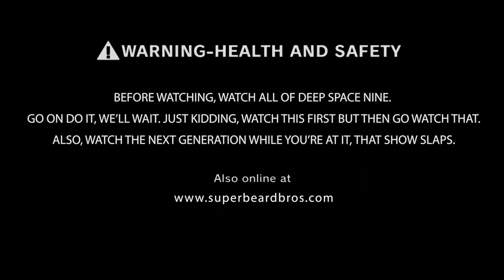Star Trek: Deep Space Nine - Crossroads of Time | Ep. #4 | Eff It Beard Bros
Welcome to another stellar episode of Eff It Beard Bros brought to you by Casey Wood, who requested we play Star Trek Deep Space Nine Crossroads of Time for the Super Nintendo Entertainment System. Thank you Casey Wood!

My Bajoran bomb and your Bajoran bomb
sittin' by the Sisko
If Jirard fails, he'll be killed dead and set the whole ship on fire!

Talking about hey now, hey now, 2 minutes to exploding
Bet your 5 dollars they'll all blow up
Jock-a mo fee na-n

Star Trek: Deep Space Nine – Crossroads of Time is a 1995 action-adventure video game for the Genesis and Super NES platforms, based on the television series Star Trek: Deep Space Nine. The player controls a member of Deep Space Nine's crew, mostly Captain Benjamin Sisko, but also Doctor Julian Bashir, Major Kira Nerys and Odo. Most of the game's levels are cinematic platformers; one is a horizontal-scrolling shooter. Platform levels are of two types: 'adventure' levels and 'action' levels. In 'adventure' levels, the player character moves around Deep Space Nine, talking with NPCs and ultimately reaching a certain point in the plot. In 'action' levels, the player wanders the level in the cinematic platformer style, climbing ledges, fighting enemies with a phaser, and finding and using items, with the ultimate goal of fulfilling a certain mission, sometimes within a time limit. [Source

Endcard song: Star Trek: Deep Space Nine – Crossroads of Time OST Track